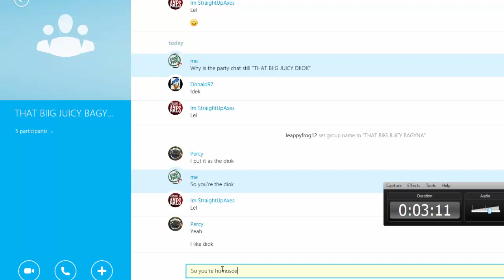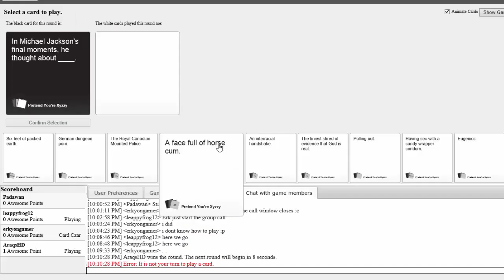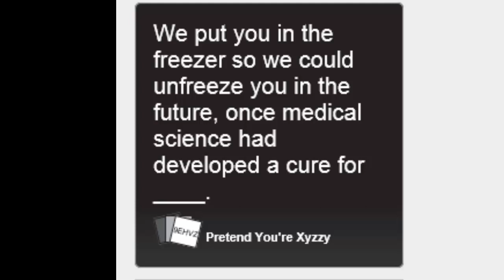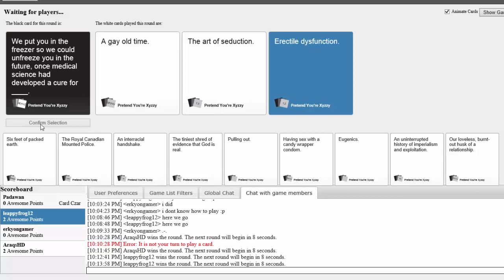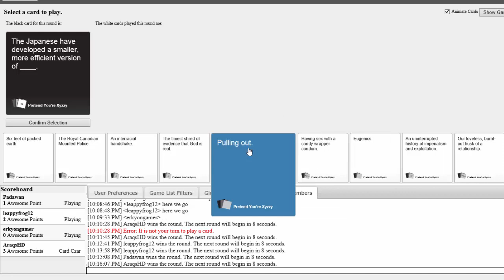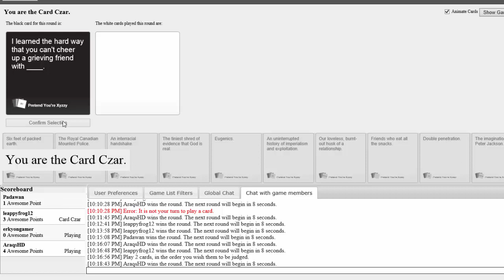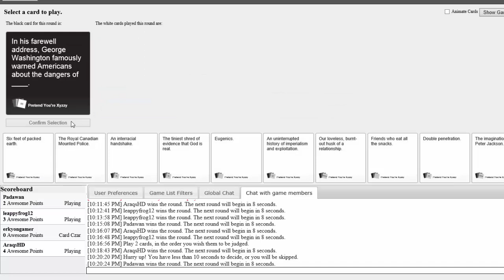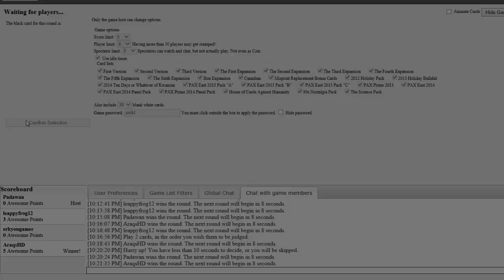Doughnuts, Turtles, and Laughs - Cards Against Humanity #2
Another game of Cards Against Humanity instead with some new friends, new jokes, new funny laughs, and new new!